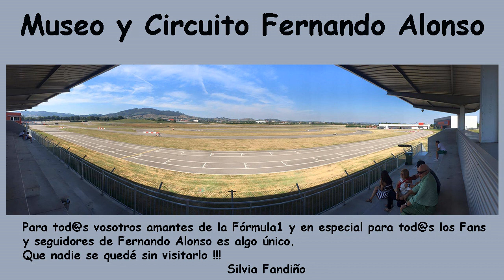Un día en el Museo y Circuito Fernando Alonso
Museo Fernando Alonso